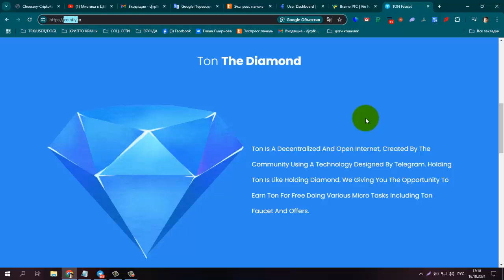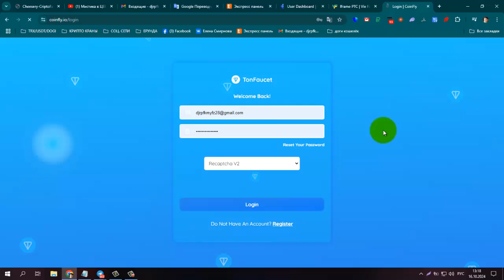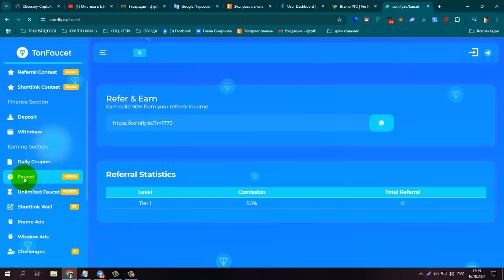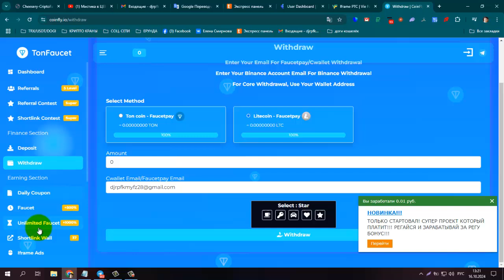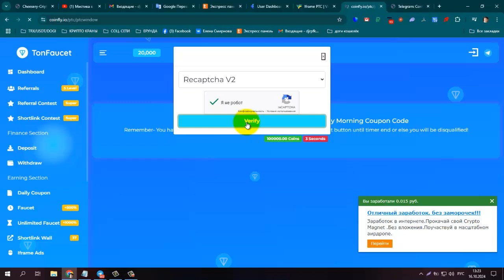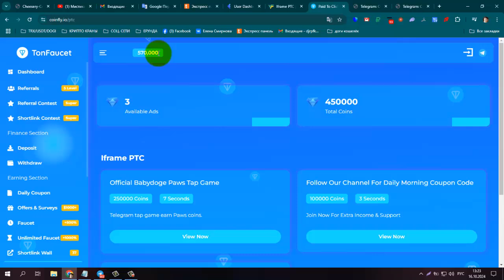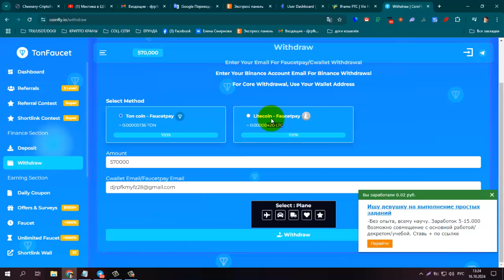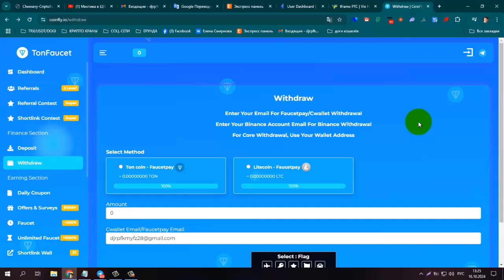ПЛАТИТ! Без вложений! Букс CoinFly, лёгкий заработок на просмотре сайтов